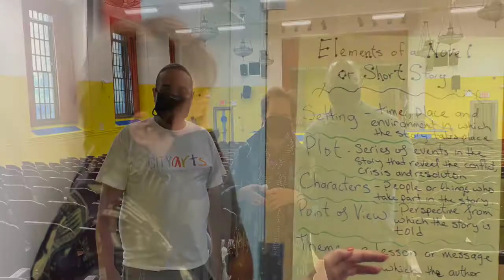CITYarts Hits the RestART Button 2021